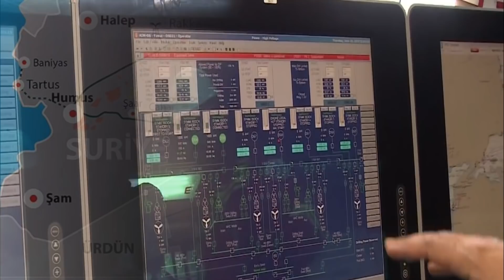RUSYA- TÜRKİYE DENGELERİ DEĞİŞİYOR. DOST GÖRÜNÜMLÜLER HER AN DEĞİŞEBİLİR.. SONUNA KADAR İZLE...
ABD'nin yaptırım tehditlerine yönelik Rus şirketler kendilerini kamufle ediyor.

türkiye siyaset tarihi,
türkiye siyaset,